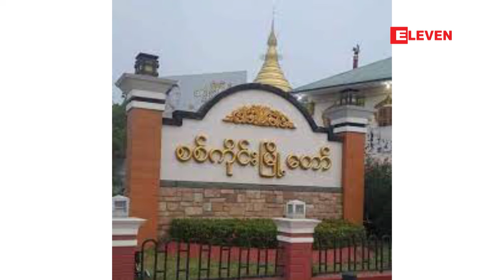စစ်ကိုင်းမြို့နယ်ရွာထောင်ရပ်ကွက်တွင် အမျိုးသားတစ်ဦး သေနတ်ဖြင့် ပစ်ခတ်ခံရ(ရုပ်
စစ်ကိုင်းမြို့နယ်ရွာထောင်ရပ်ကွက်တွင် အမျိုးသားတစ်ဦး သေနတ်ဖြင့် ပစ်ခတ်ခံရ(ရုပ်သံ)

စစ်ကိုင်းတိုင်းဒေသကြီး၊ စစ်ကိုင်းမြို့နယ်၊ ရွာထောင်ရပ်ကွက်မှာ အသက် ၄၅ နှစ်အရွယ်အမျိုးသားတစ်ဦး သေနတ်နဲ့ ပစ်ခတ်ခံခဲ့ရတယ်လို့ ဇန်နဝါရီ ၇ ရက်မှာ ထုတ်ပြန်ပါတယ်။